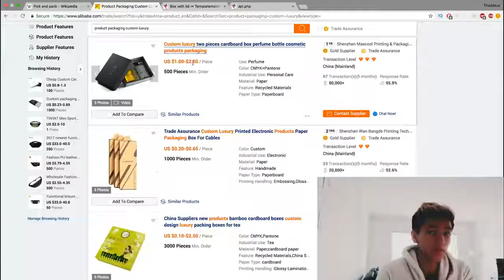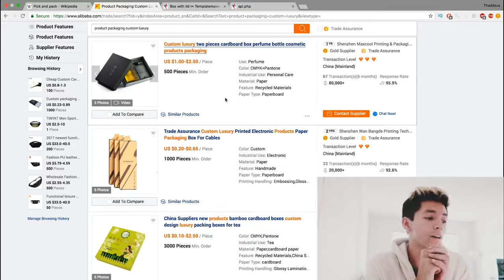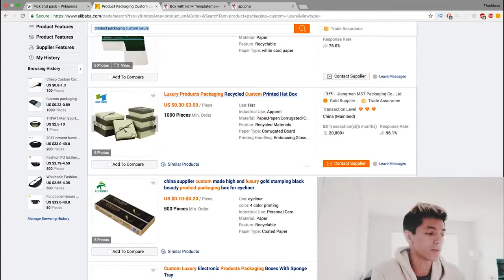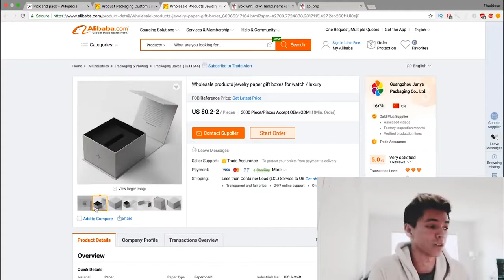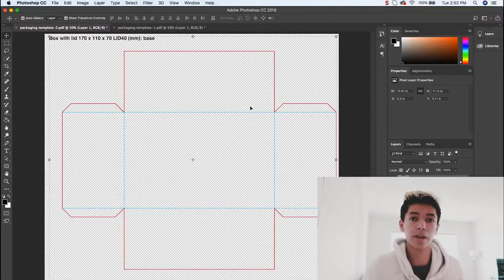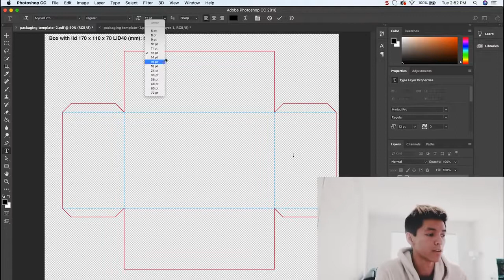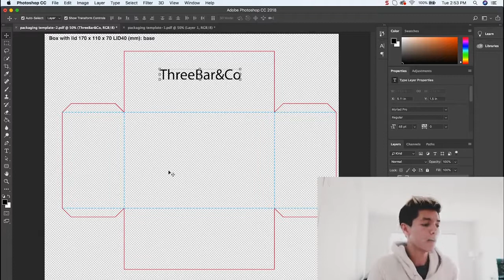Custom packaging online store products